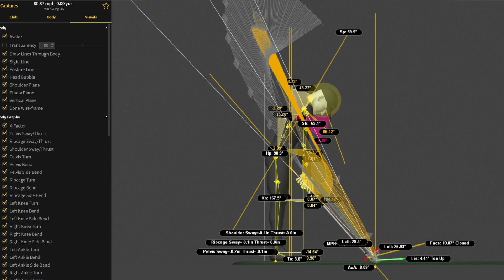Most of the Visuals in GEARS